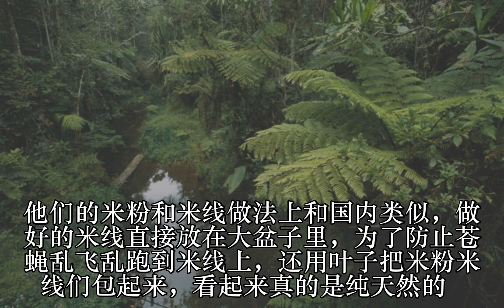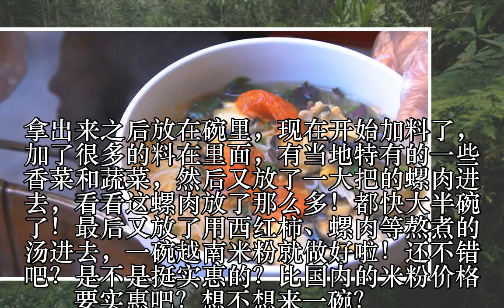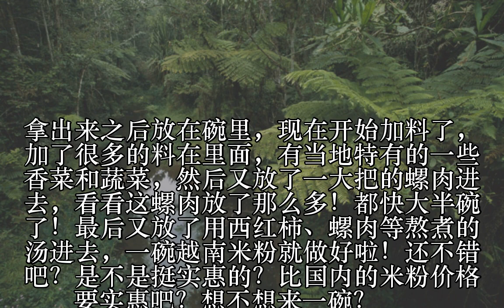越南的米粉才6元一碗，里面还放了很多肉，比国内实惠吧？_图片_蛋蛋赞